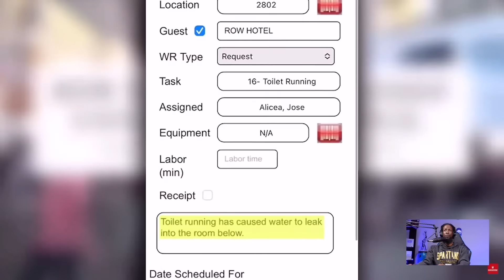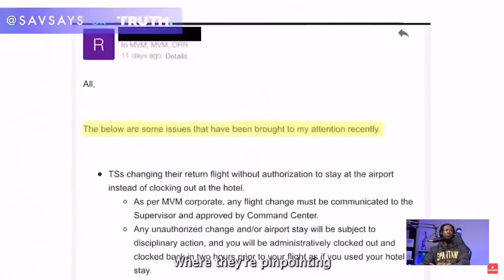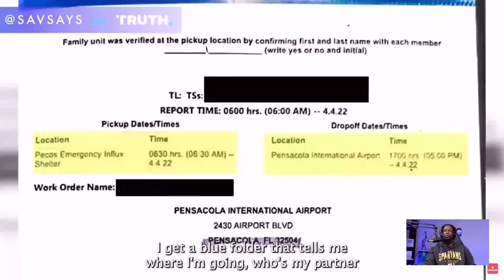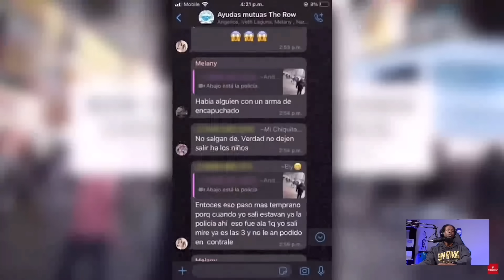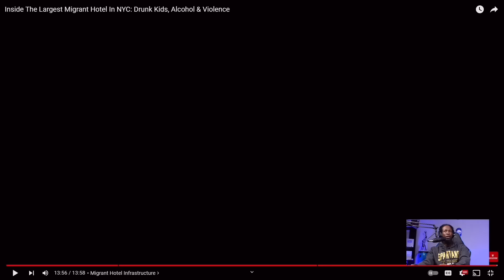NEW YORK CAN'T HANDLE THIS ANYMORE!